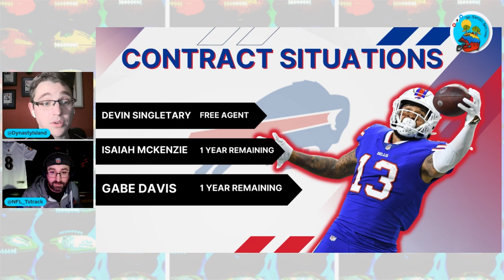Bills Fantasy Review - Gabe Davis Disappoints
The Bills were a fantasy football gold mine for points once again, but Gabe Davis disappointed many fantasy football managers.

Rich (@dynastyisland) and Tom (@NFL_Tstrack) dive into all that was good and bad for the Bills this year, and what we can expect for their 2023 Fantasy Football Outlooks, including why Josh Allen is a must in dynasty startups and just how badly Gabe Davis disappointed.